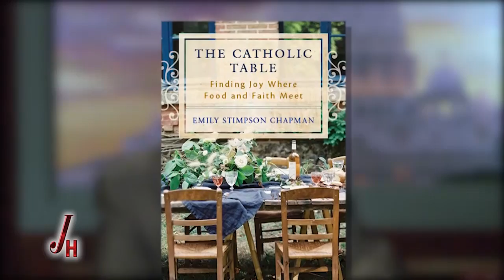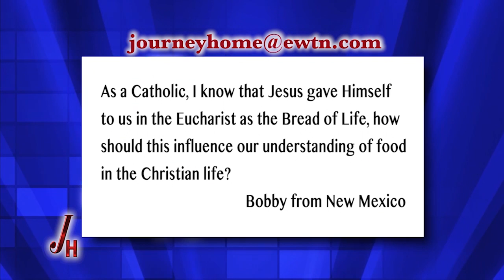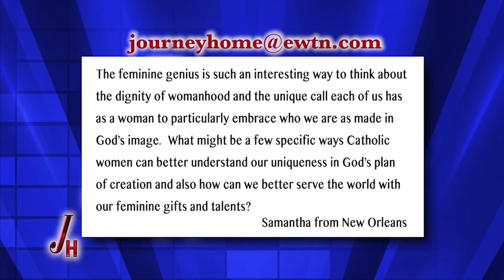Journey Home - 2017-06-26 - Emily Stimpson Chapman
Emily Stimpson Chapman, a former Nominal Catholic and Evangelical, tells her story of conversion to the Catholic Faith. Hosted by Marcus Grodi.